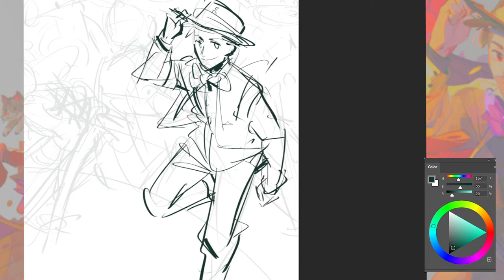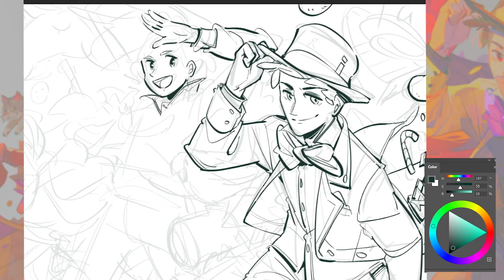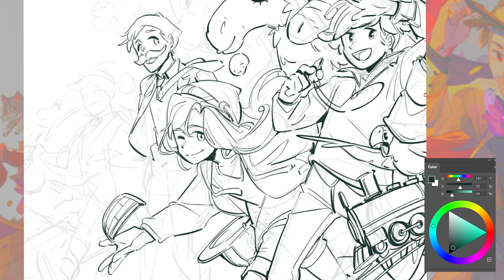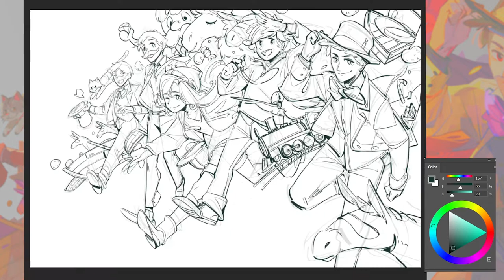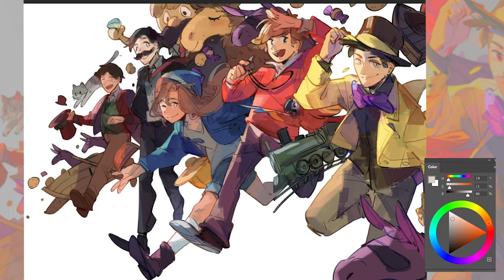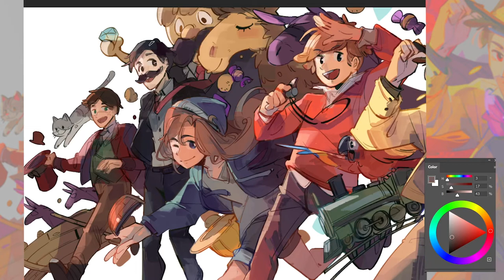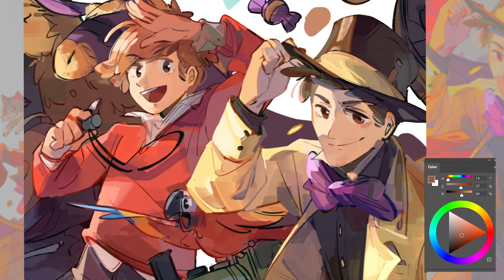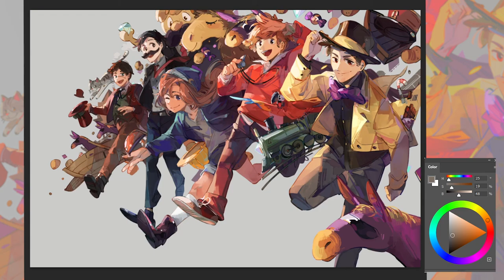Hermit Craft Boatem Crew speed paint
This was a big piece so I had to cut it down quite a bit, had a lot of fun with this one!